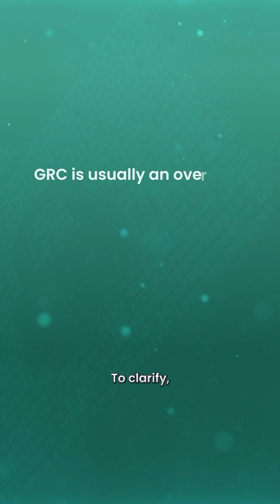Cybersecurity GRC Career Path - Part 1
Join our Cybersecurity Bestie Community🌸

📘 No Gatekeeping!!! This is my 10 part series of how to get a Cybersecurity job, no coding, no technical skills. Cybersecurity GRC career path. Grab your notebook, and let's explore  💬💼

Description:
🔒 Unlock the secrets of GRC in cybersecurity with Venicia, your cybersecurity bestie! 🌸 Dive deep into Governance, Risk Management, and Compliance, and discover how to break into this in-demand area. Whether you're aiming to enter, pivot, or grow in cybersecurity, this video is your roadmap to success. 🚀

📘 Grab your notebook, and let's explore:

What GRC really means and its critical role in cybersecurity 🛡️
Key components like IT Policy and Risk Management 📋
Real-world GRC scenarios in action 🏦
Ideal traits for GRC professionals and why this career could be perfect for you 👩‍💼👨‍💼
A step-by-step guide to starting your GRC journey, from beginner roles to executive positions 🌟
🎓 Plus, learn about essential certifications, skills, and free to low-cost learning resources to kickstart your GRC career. Don't miss out on joining the Cybersecurity Besties private community for exclusive insights and support. 💬💼

Ready to craft your path in GRC? Let’s get started! 🌈✨

Shop my gear:
Amazon Storefront: